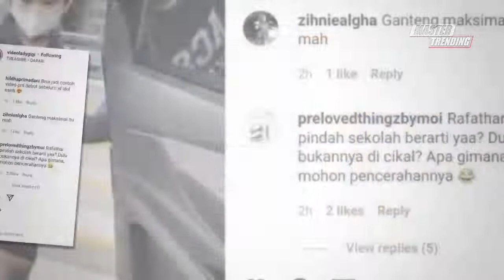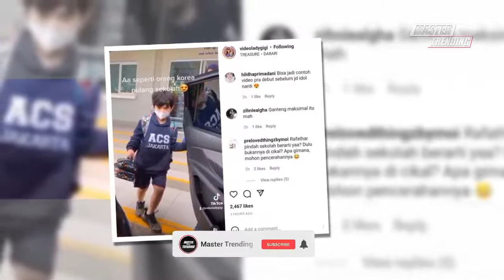Namanya Juga 4N4K SULTAN, Terungkap SPP Rafathar, Raffi Ahmad dan Nagita Slavina Gelontorkan Ratusan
Sumber:Sosok.Id

Lihat Juga Kabar Terbaru Artis Lainnya:

AWAL Mula Video Raffi Ahmad Selingkuh Muncul, Gelagat Suami Nagita Ini Dicap Gatel ke Nita Gunawan